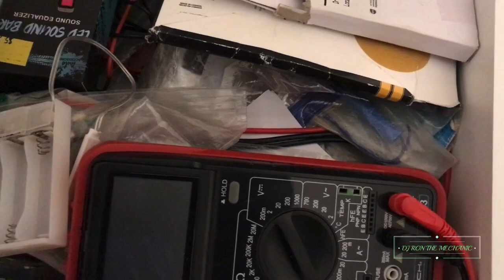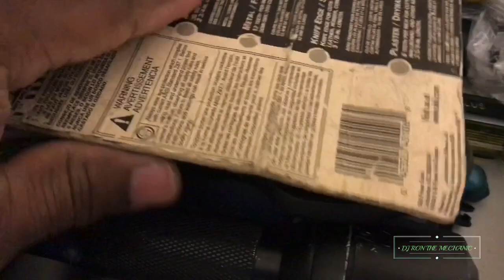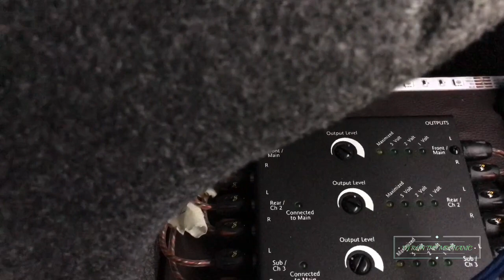Installed A Switch For My LED Tailpipe Exhaust Tip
In this video, I'm installing a switch for my LED tailpipe exhaust tip. This will allow me to turn the tip on and off remotely, perfect for when I want to drive without having it on all the time. Plus, the bright LED light make your car look amazing at night.